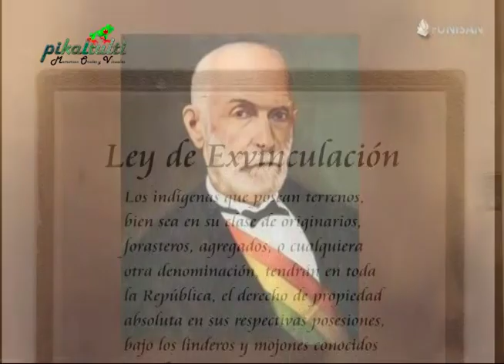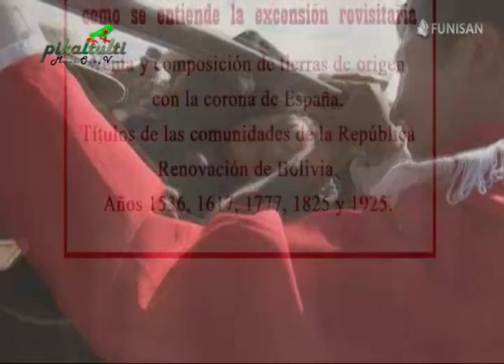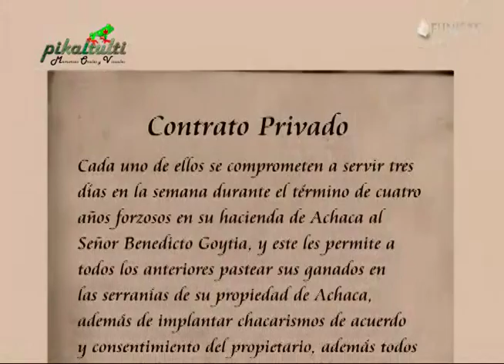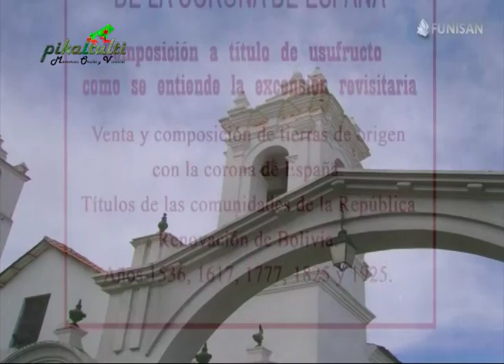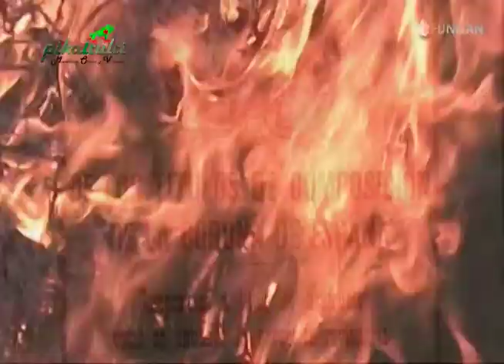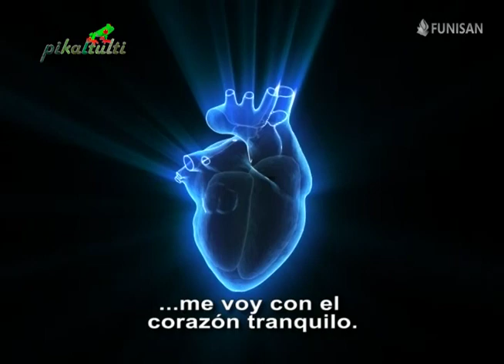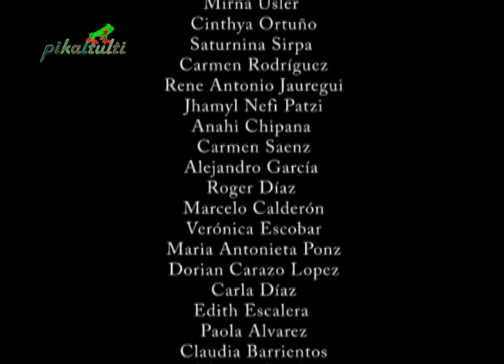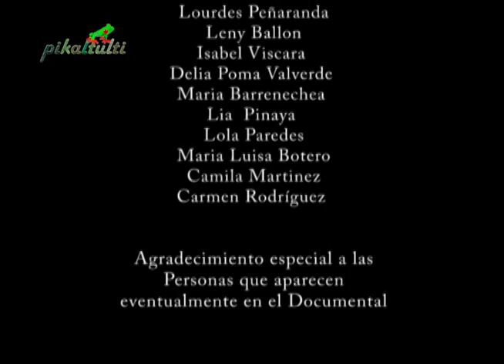Santos Marka T'ula y los Caciques Apoderados: Luchas Indígenas en Bolivia 🇧🇴 | Documental Histórico🎥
Santos Marka T'ula y los Caciques Apoderados durante la primera mitad del siglo XX. Estas figuras, aunque a menudo ignoradas por la historia oficial de Bolivia, jugaron un papel crucial en las luchas indígenas por los derechos y la justicia en el país. 🌱✊

¿Sabías que...? 🤔 Las demandas de estos líderes, provenientes de las comunidades indígenas, incluían la reivindicación de sus tierras ancestrales, el derecho a la educación📚, la eliminación de impuestos injustos y la abolición del sistema de explotación conocido como pongueaje. A pesar de enfrentar persecución y sufrir consecuencias devastadoras, estos líderes no se rindieron y continuaron luchando por la dignidad y el respeto de su pueblo. 💪🌍

Santos Marka T'ula, líder aymara de gran influencia, junto con otros Caciques Apoderados, sintetizó el espíritu de las luchas indigenales de Bolivia en la era republicana. Tras su lamentable fallecimiento, su legado continuó a través de su hijo, Andrés Marka T'ula, quien, junto con otros comunarios, persistió en la lucha ante las autoridades nacionales. 🕊️

Este documental destaca no solo la importancia de estas figuras históricas, sino también el papel crucial de investigaciones y relatos orales recuperados por el Taller de Historia Oral Andina (THOA). Sin embargo, también es vital recordar que las fuentes históricas, como anuarios legislativos, telegramas y periódicos de la época, documentan las valientes demandas de estos protagonistas. 🗞️📜

Acompáñanos en este recorrido por la historia de la resistencia indígena en Bolivia, donde conocerás más sobre la lucha por la justicia, la tierra y los derechos que aún resuenan en la actualidad. 🌄✨

“¡Síguenos! 🌟📲✨”